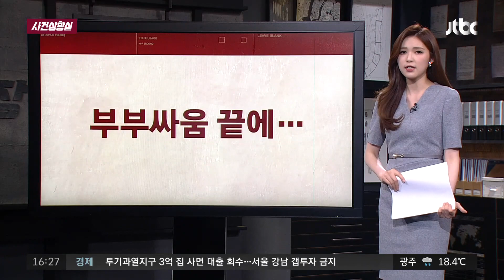[사건상황실] '경주 스쿨존 사고'…경찰 ＂사고 고의성 있다＂ 사건반장 1414회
# 맨홀 추락 2명 참변

서울서 하수관 작업 중 노동자 2명 맨홀 추락
3시간 만에 구조…병원 이송됐으나 끝내 숨져
맨홀 속 일산화 농도는 허용 기준의 3배 넘어

# '아시아 마약왕' 구속 기소

600억 원대 마약 밀수입 '아시아 마약왕' 기소
국내 운반책 통해 마약 대량으로 밀수입·판매
4년간 도피 행각 끝에 지난해 말 태국서 덜미

# 부부 싸움 끝에…

40대 남성, 22개월 된 아이와 함께 분신 시도
경찰 대처로 아이는 무사…남성은 '2도 화상'
양육 문제로 다투다 아이와 분신 시도한 남성
경찰 ＂부상 호전되는 대로 영장 신청할 방침＂

# ＂운전자 고의성 있다＂

'경주 스쿨존 사고'…경찰 ＂사고 고의성 있다＂
국과수 ＂현장 검증 통해 운전자 고의성 인정＂
경찰 ＂특수상해 혐의 적용해 구속영장 신청＂